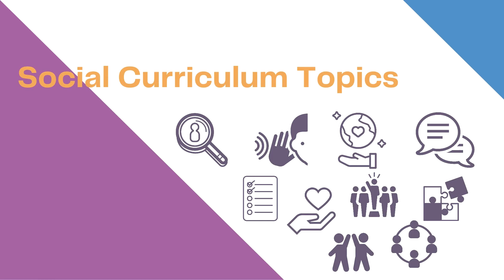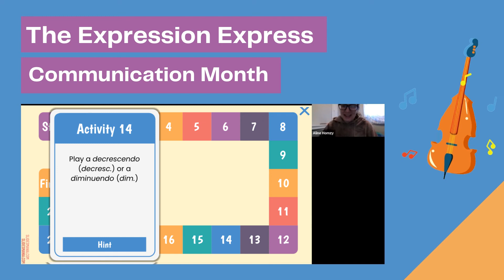Sistema Toronto Social Curriculum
Sistema Toronto Academic Manager Alex McLeod explains our Social Curriculum in this short video, and highlights the ways we implement social emotional learning into our music program.